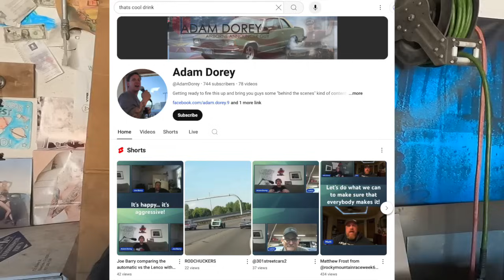What Caused The Crash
We play detective to see if we can find out the cause of my crash in the Maliboom and, we pick up a project car!

Stickers @socalstickerkingz on Instagram
@kpfabandtune on Instagram